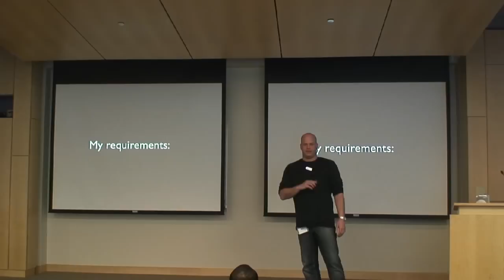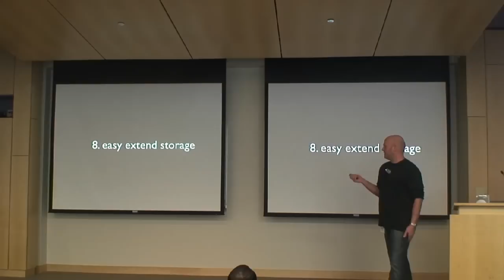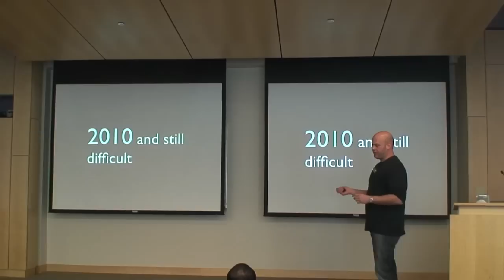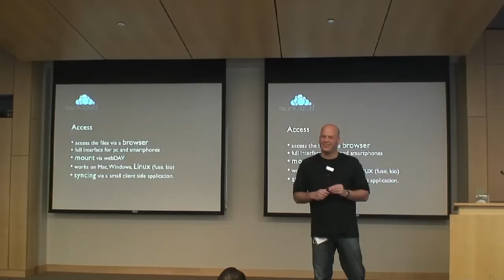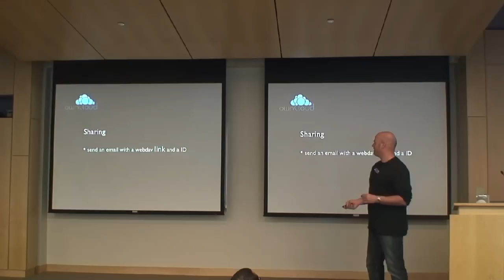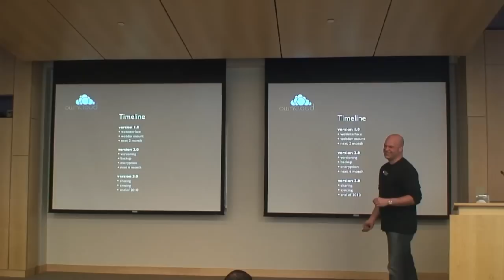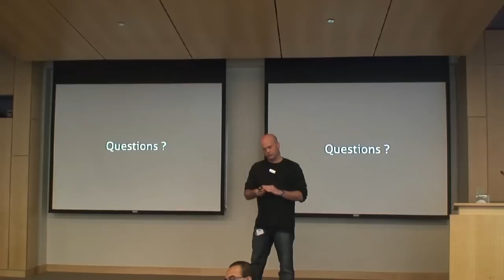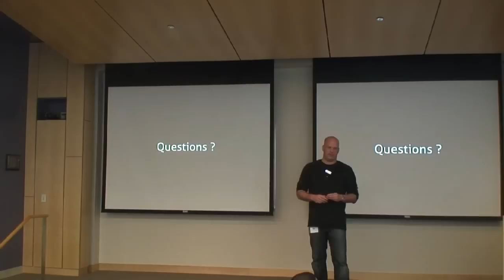Camp KDE 2010 - Keynote - Frank Karlitschek - KDE and the Cloud Part 2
Abstract: The biggest trends of the last few years have been the move from classic desktop applications to cloud-based services and mobile phone-based apps. So where is the place for KDE in the future? Desktop, mobile and cloud apps have different advantages and disadvantages for users and developers.
It is important for KDE to think about these changes and come up with concepts of how the free desktop can combine the advantages of this trends without disadvantages such as privacy issues.
KDE has the best technology and a fantastic community which enables us to create great solutions for the upcoming years. We can use our existing advantages like cross-platform frameworks, network transparency, social desktop, semantic desktop and projects like Silk and combine them with open cloud services to build the best environment for users and developers.
This talk will present some ideas on how the advantages of KDE as a free and portable desktop can be combined with the advantages of cloud and mobile computing so that everybody benefits.